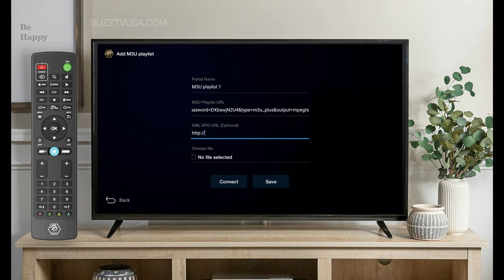BUZZTV XRS 4500, XRS 4000, XR 4500, XR 4000: M3U Playlist SetUp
Instructions on how to add a M3U Playlist for BUZZTV XRS 4500, XRS 4000, XR 4500, XR 4000.

Receive up to 30% on selected products